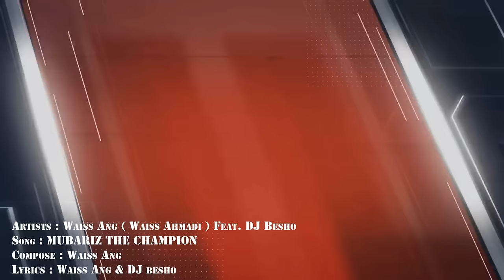Baz Mohammad Mubariz Vs Maxim Katkov full fight HD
Baz Mohammad Mubariz Vs Maksim Katkov full fight HD
Baz mohammad Mubarez new fight
baz mohammad mubariz new fight
Waiss ang
Waiss ANG
Waiss Ahmadi
dj besho
bezhan zafarmal
afghan mma fighter
afghanistan mma fighter
afghan fighter
maksim katkov
maxim katkov
maxsim katkov